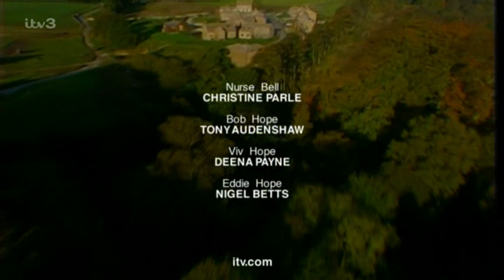Emmerdale 24th October 2003